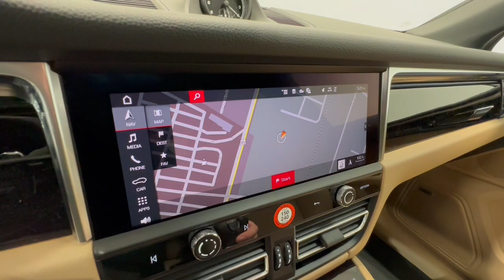2024 Porsche Macan PA Allentown, Coopersburg, Macungie, Easton, Nazereth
New 2024 Porsche Macan  available at Mercedes-Benz of Lehigh Valley located in 3401 Lehigh St, Allentown, PA, 18103 and servicing the Allentown, Coopersburg, Macungie, Easton, Nazereth area.